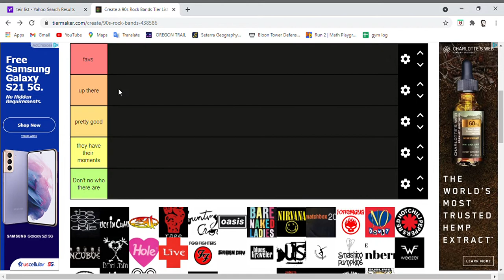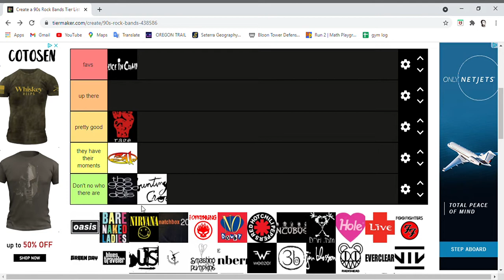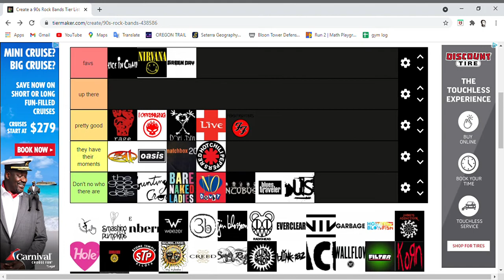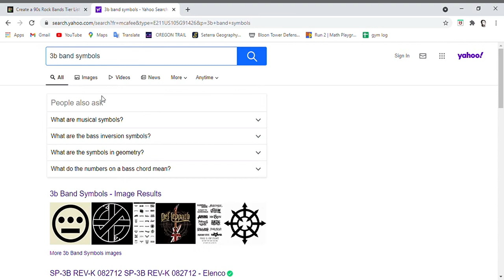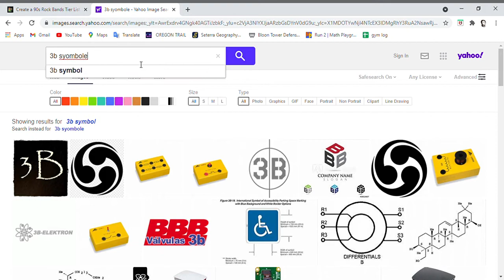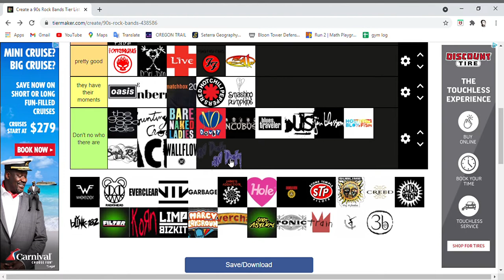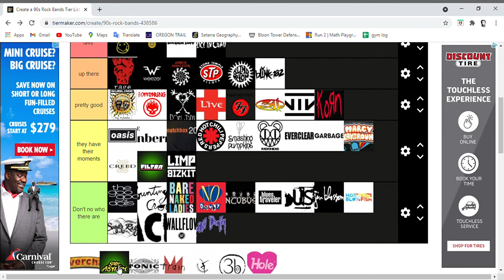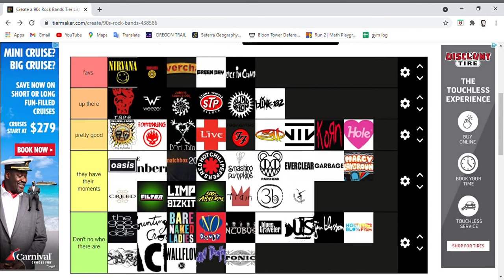teir list i guess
if u don't like my channel plz dislike be my guest yall can all die